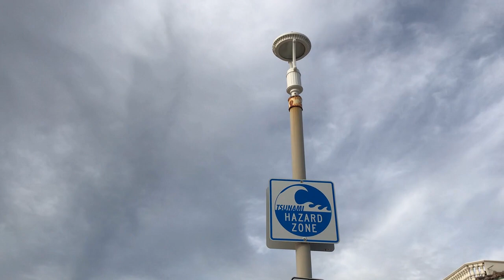Ammi b-day, 2022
"Mellow": My Mom's Mesmerizing Melody!